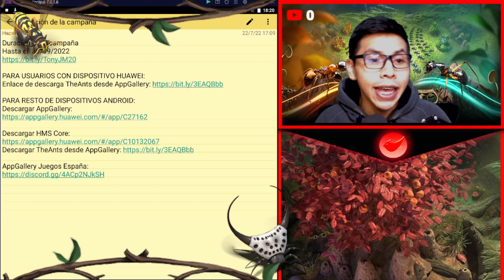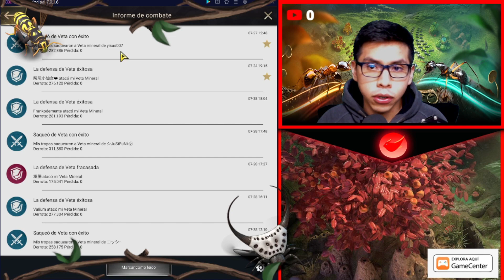🍄 HONGO MUTANTE | ESTRATEGIA DE PORTADORAS |🎟️ CUPONES DE DESCUENTO| 🐜THE ANTS UNDERGROUND KINGDOM🐜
En The Ants: Underground Kingdom, eres el gobernante de hormigas definitivo para liderar a tu reina y construir tu hormiguero.

La Campaña terminará el 30 de Septiembre de 2022.

PARA RESTO DE DISPOSITIVOS ANDROID:
Descargar AppGallery:

The Ants: Underground Kingdom 👇
Enlace de descarga: toca el enlace y ¡Juega ahora!

00:00 Intro
00:52 Cupones de descuento
01:58 Estrategia de portadoras
18:46 Saludos